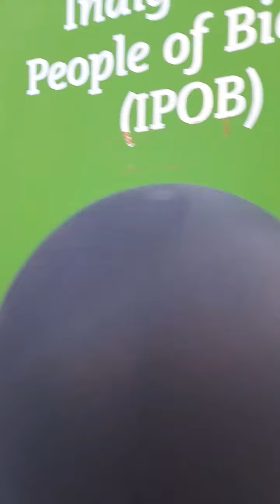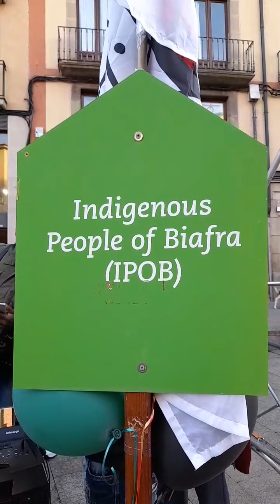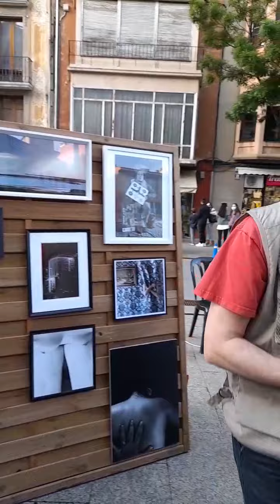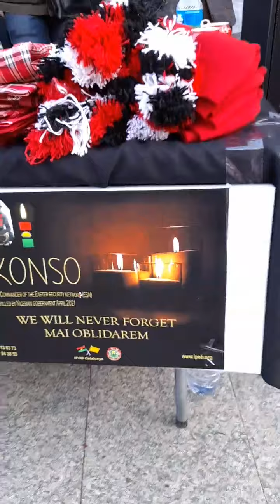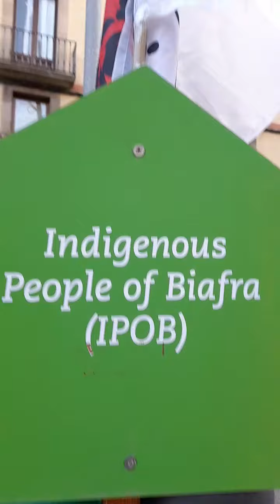Biafran freedom fighters